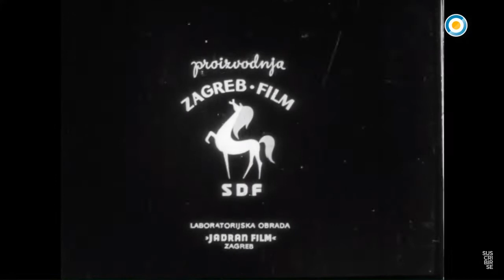Copete y corto "Seis pasos para el récord mundial" (Sest koraka... do svjetskog rekorda - 1967)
Enciclopedia de la Filmoteca: R de Récord.

Seis pasos para el récord mundial (Sest koraka... do svjetskog rekorda - 1967), de Kresimir Golik.
Con Vera Nikolić.